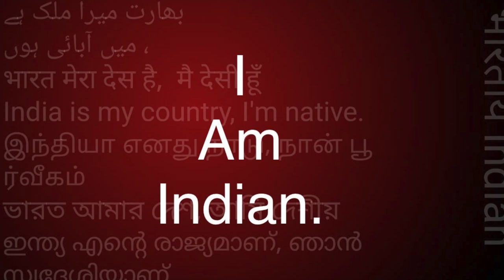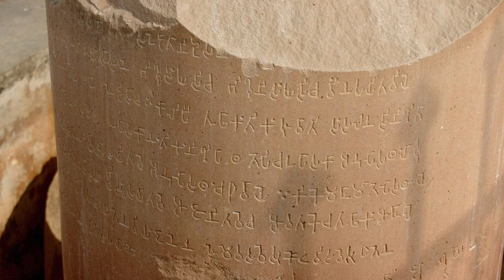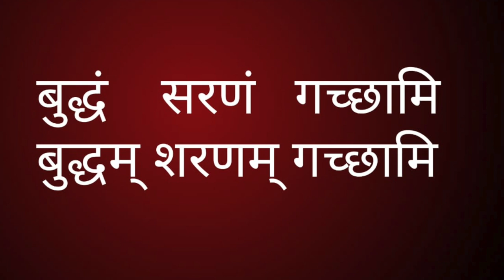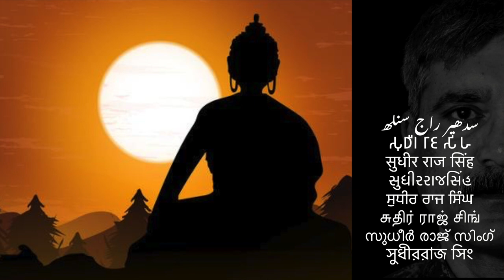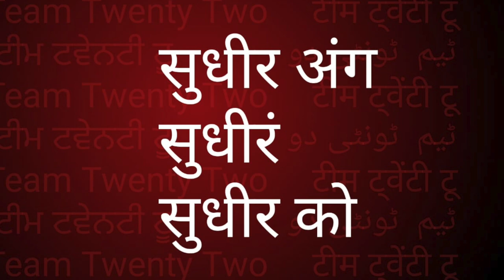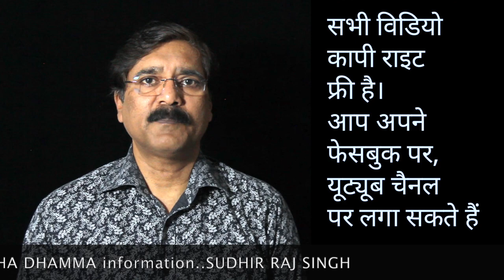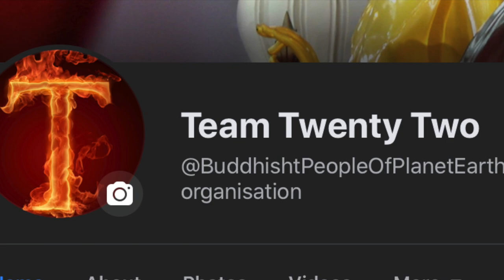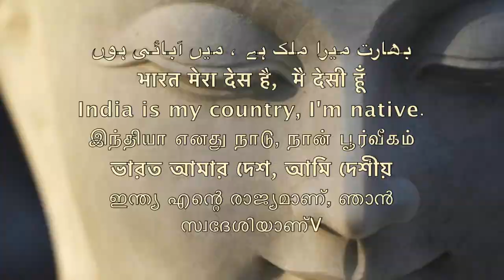ANAND -9/सनातन धम्म बताया बुद्ध ने आनंद को/Buddha explained Sanatana Dharm//Sudhir Raj Singh/Pali